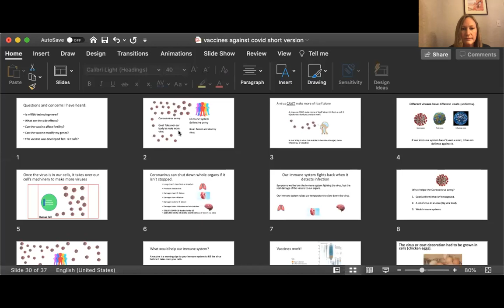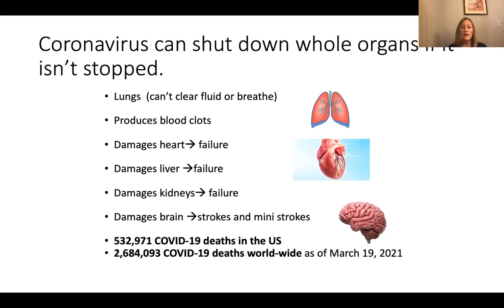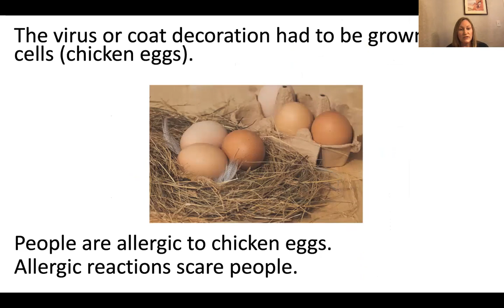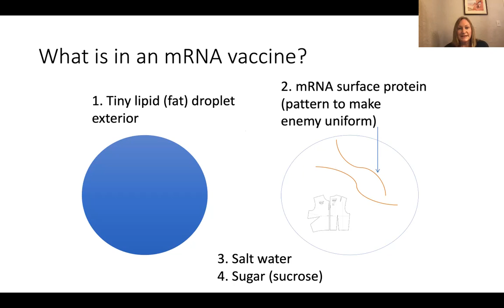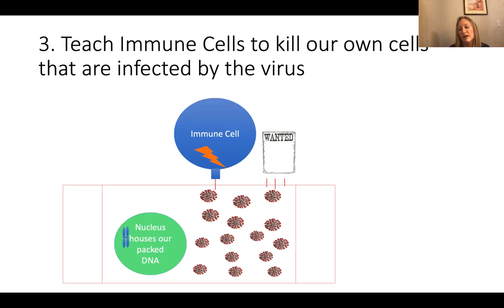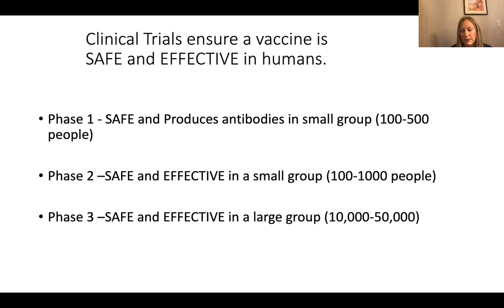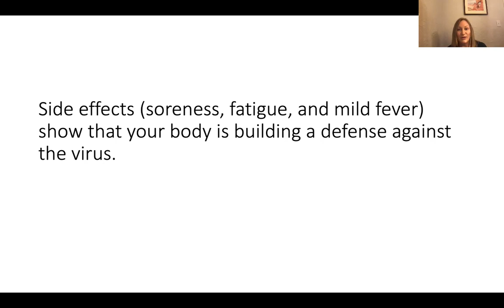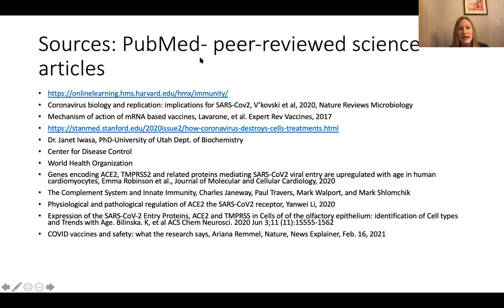Covid-19 vaccines: Questions and Answers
This Covid-19 pandemic has been difficult. But many have concerns about taking mRNA vaccines. I want to help. I have a PhD from Harvard Medical School andhave worked with mRNA for decades. I have taught cell and molecular biology, pharmacology, and biochemistry to people who are now doctors. I will explain how the coronavirus does its damage, how the vaccines work, and address questions I have heard. Your feedback is valuable to me. Please fill out this 1 min survey to help me see how I'm doing.